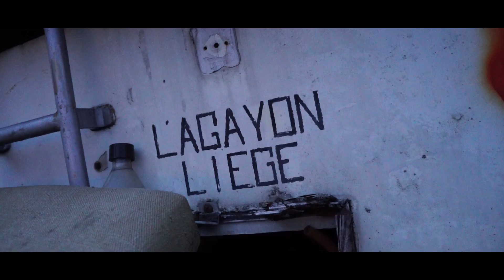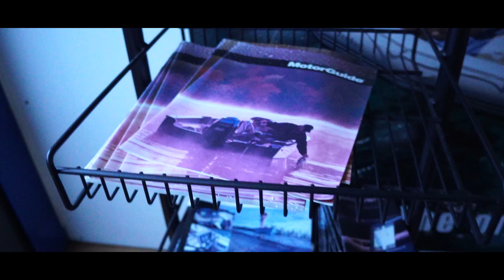VERLATEN BOTEN WINKEL WAAR ALLES IS ACHTERGELATEN ! *jacht gevonden*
Wij Urbex Explore zijn vandaag in belgie in een boten winkel